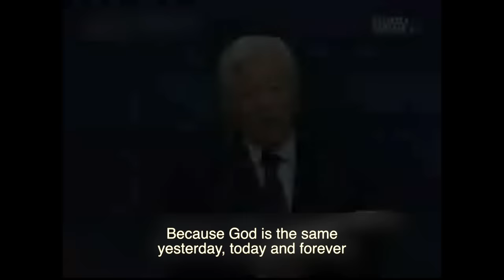1 Minute Sermon by Pastor Ock Soo Park (from Sunday Sermon 12/08/18)